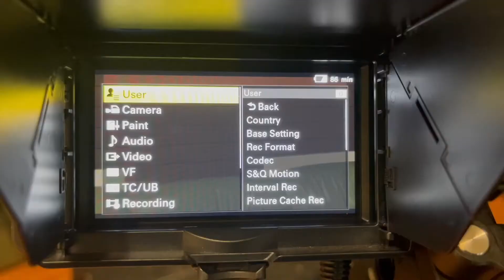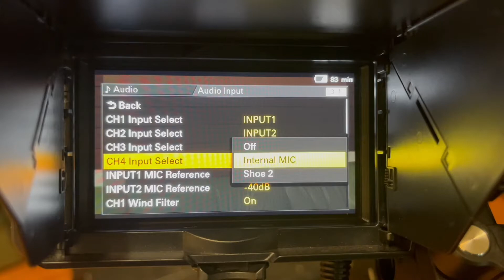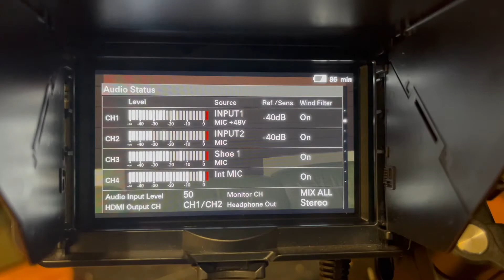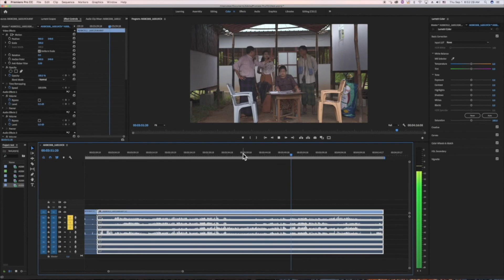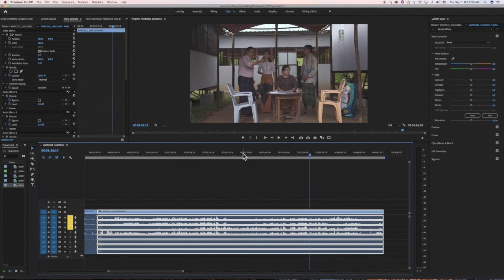Sony FS7 MK II Camera Four Channels Multi tracks Audio Recording (Burmese Language) Myanmar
This training video was base on the experience  I learned from one of the advertisement shooting which required direct record due to time constrain.